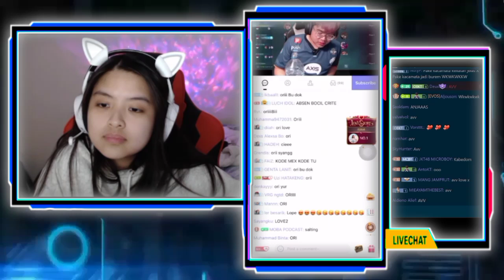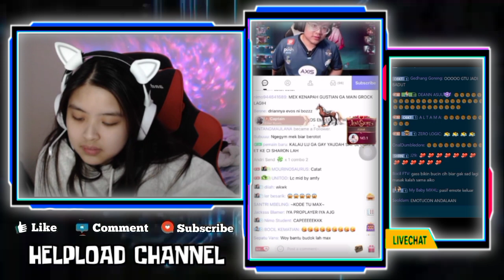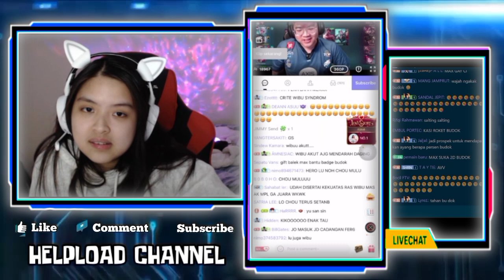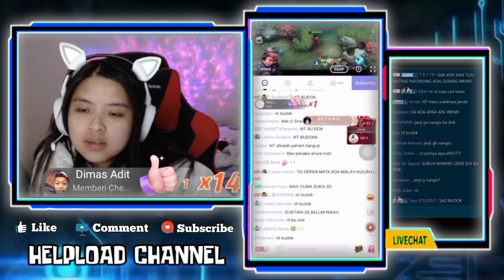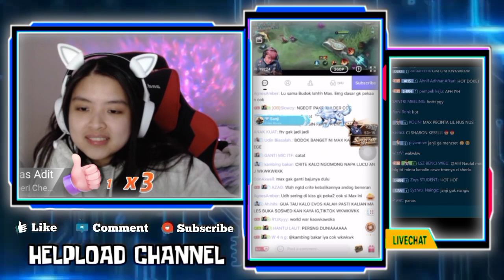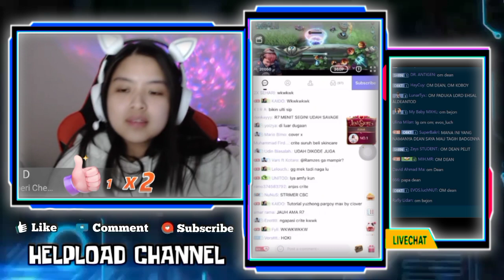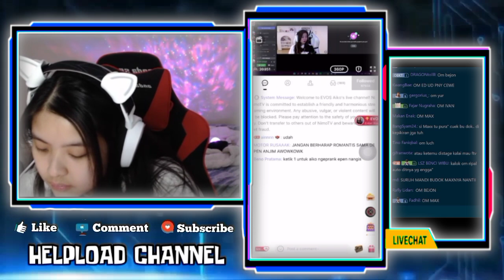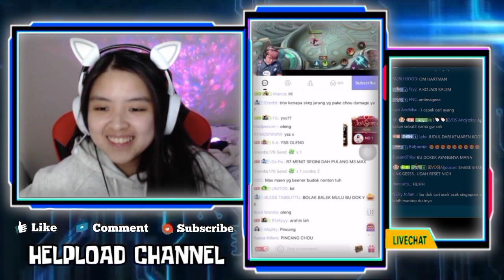Tanggapan SHARON Ketika MAX Disuruh Cari Tante Tante - EVOS SHARON Juga Mau Cari OM OM 🤣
TANGGAPAN SHARON KETIKA MAX DISURUH CARI TANTE TANTE DI BANDUNG
EVOS SHARON JUGA MAU CARI OM OM BIAR GIFT ROKETNYA LANCAR
REAKSI ANTIMAGE KETIKA DI GIFT SAMA EVOS SHARON

•Thanks•